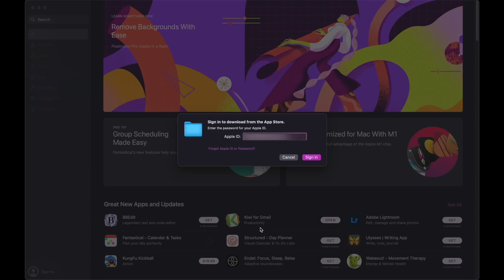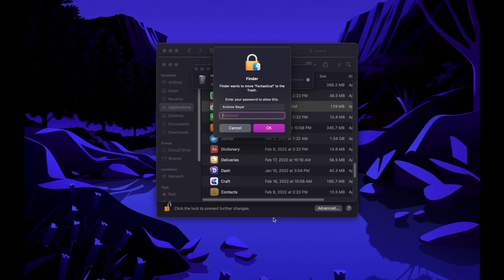Why I switched to 1Password 8 for Mac | And one HUGE new feature | Mark Ellis Reviews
Password management is a very personal and divisive topic, but I’ve recently switched to 1Password and it has changed the game for me. This video tells the story of how I discovered 1Password, how I use it, and what you can expect from the huge 1Password 8 update that launched today (including one very special new feature!).

HIRE ME!

CHAPTERS
00:00 - Intro
01:04 - The problem with password managers
02:36 - How I discovered 1Password
04:04 - How I use 1Password
04:56 - Hello, 1Password 8!
07:07 - 1Password 8 features
08:28 - Wrap up